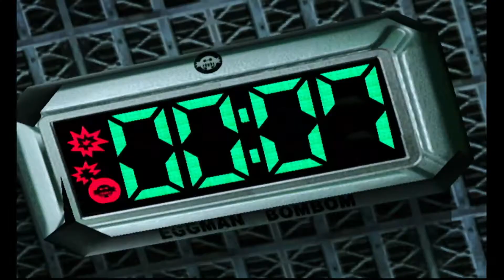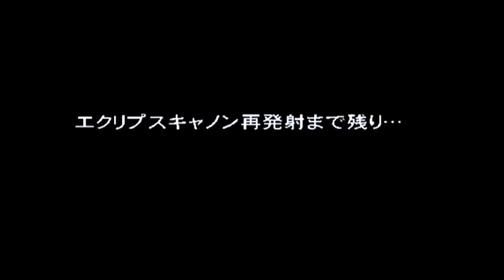Sonic Adventure 2 Battle:Dark Story all cutscenes in Japanese 1080p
Sonic Adventure 2 All cutscenes in Japanese voices and text in the Dark story in 720p/1080p! Hope you enjoy! This is played on the Gamcube. Also cameo appearances of Big the Cat in a few cutscenes.

Note:The reason it's not the HD version of SA2 is because the HD version takes away the settings to change language text but instead only changes voices from English to Japanese. It's the reason why I used the Gamecube version instead.